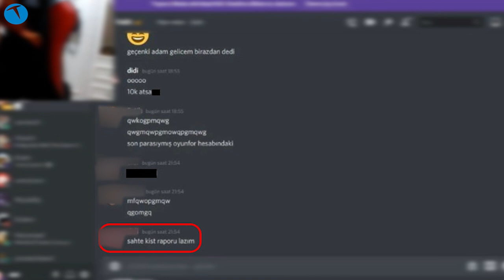Twitch'te nasıl dolandırıldım! Paramı geri istedim vermediler!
Türkiye'de son dönemde en çok konuşulan konulardan birisi de Twitch üzerindeki dolandırıcılık hikayeleri. Bilindiği üzere Twitch'te bazı yayıncıların bit gelirleri adı altında çalıntı kredi kartlarıyla işlemler gerçekleştirdikleri ortaya çıkmıştı.

Bu işlemler sayesinde çalıntı kredi kartları vasıtasıyla gelen paraların bir kısmı atan çete üyelerine geri iade ediliyor ve çarklar dönmeye devam ediyordu.

Tam bu konuyla ilgili iddialar ortalığı kasıp kavururken, bu seferde ortaya başka birşey çıktı. Twitch'te ameliyat masrafları için para toplayan bir yayıncının da tamamen duygu sömürüsü üzerine kurulu bir sistem yürüttüğü ortaya çıktı.

Sonradan anladık ki meğerse biz bile Twitch üzerinden dolandırıcıların ağına düşmüşüz. Hali hazırda Twitch Türkiye ile ilgili bazı tedbirler almış durumda. Özellikle bit olayına ismi karışan tüm yayıncılar yasaklandı. Fakat fake bir şekilde ameliyatım var, ölüyorum, bitiyorum diyenler için henüz bir tedbir alınmış değil.

Şunu söylemek mümkün. Twitch şu anda çok da sağlam bir platform değil. En azından önümüzdeki süreçte bu platforma üzerinden duyar kasarak yayın yapanlara prim vermemek gerekiyor. Yine de tercih sizin.